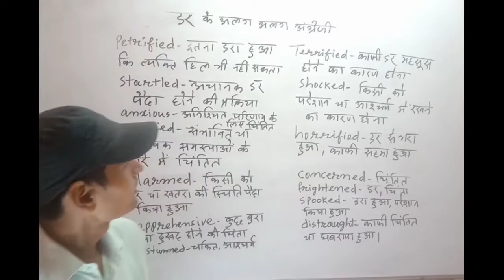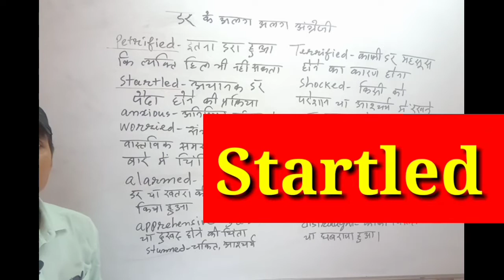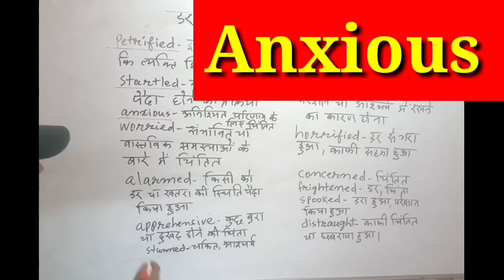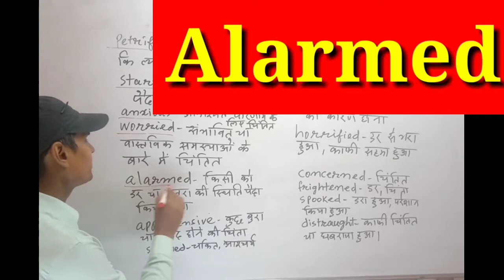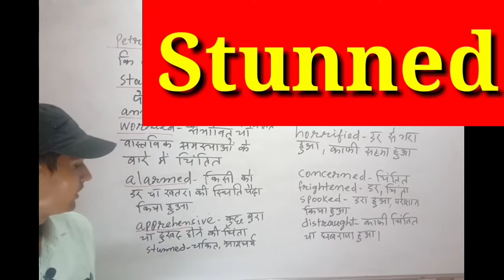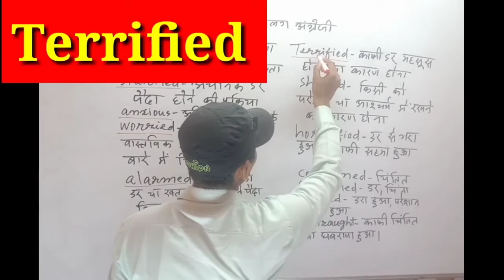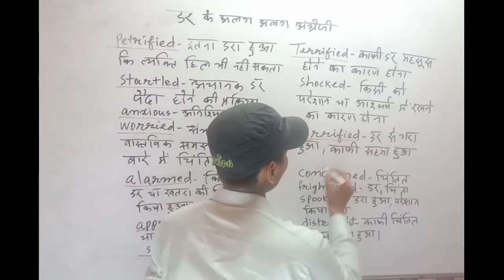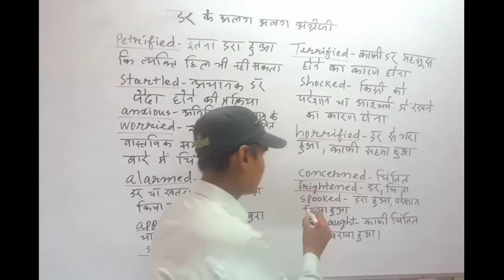डर की अलग अलग अंग्रेज़ी 😱😱